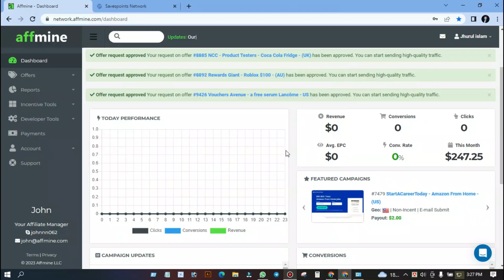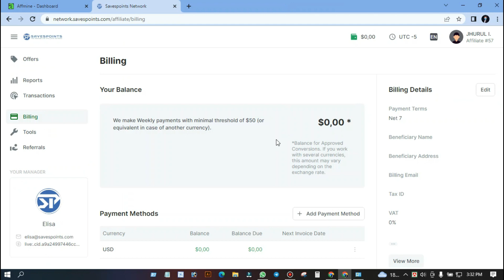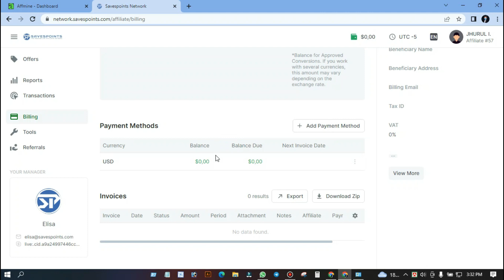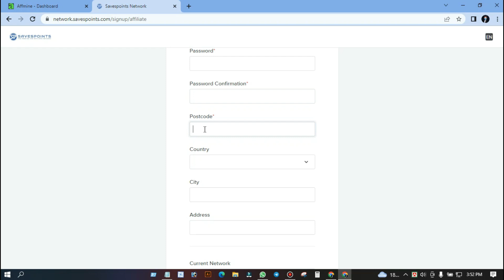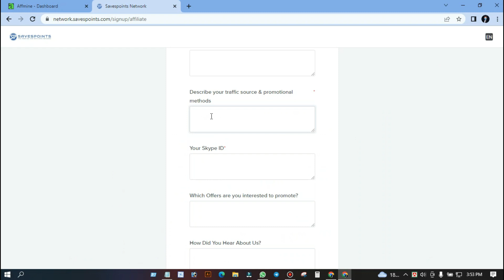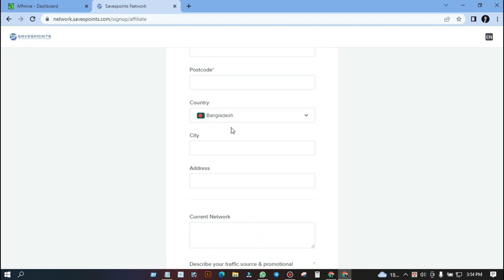Cpa Marketing. Savespoints,Cpabuild&Affmine monthe$200-500 income.2023CPA Best Network Savespoints.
সিপিএ মার্কেটিং   সম্পর্কে  বিস্তারিত জানতে হোয়াটসঅ্যাপ নাম্বারে যোগাযোগ করুন।